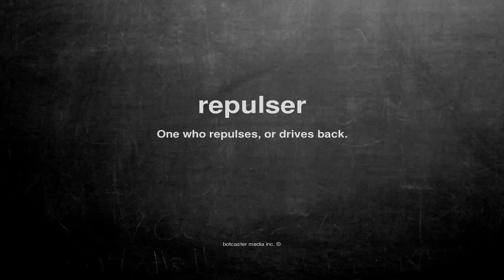What does repulser mean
What does repulser mean in English?